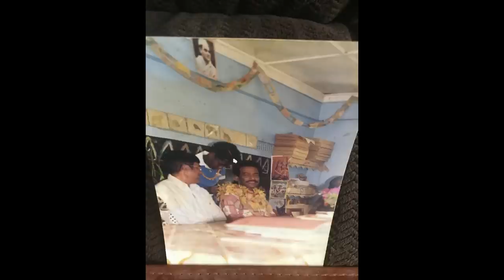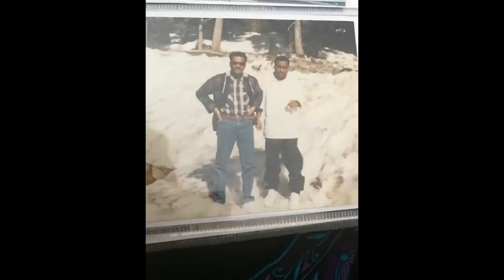Om Prakash Sharma - Memories